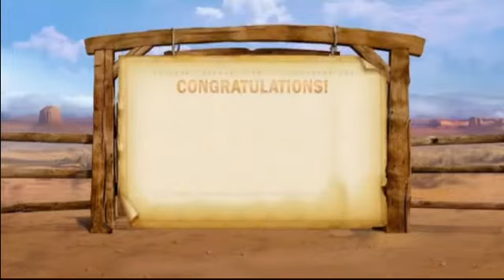John Wayne (Playtech) Slot Review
- this video previews the John Wayne video slot which was created by Playtech. Read a detailed review and find out where to play for real money - also check out over 100 slots reviews.